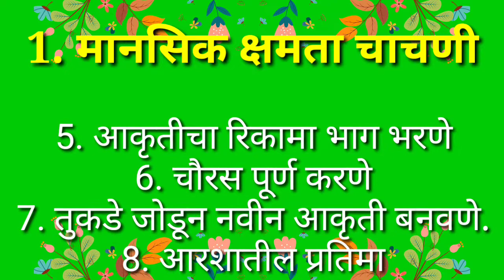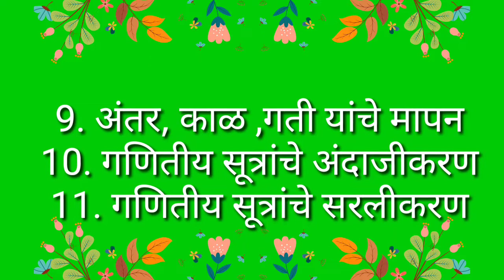जवाहर नवोदय विद्यालय प्रवेश परीक्षा अभ्यासक्रम|JNV entrance syllabus